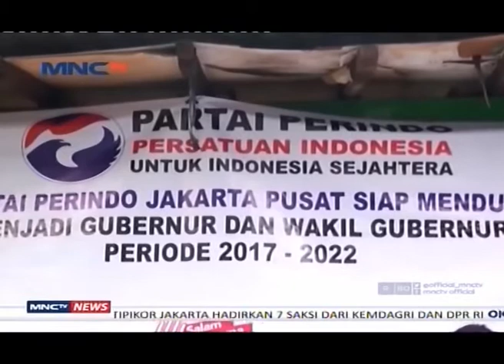Menangkan Anies-Sandi, Perindo terus Galang Dukungan Warga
Pilkada DKI putaran 2 semakin dekat. Pasangan Anies-Sandi terus mendapat dukungan baik dari partai politik maupun warga. Perindo, salah satu partai pendukung Anies-Sandi, terus menggalang dukungan warga untuk kemenangan Anies-Sandi. Di antaranya melalui pembentukan posko pemenangan di beberapa titik di Jakarta.